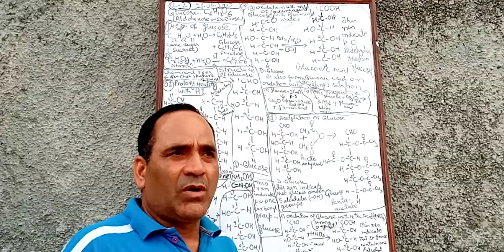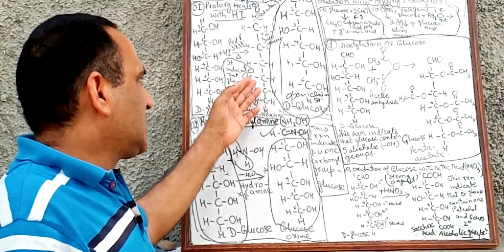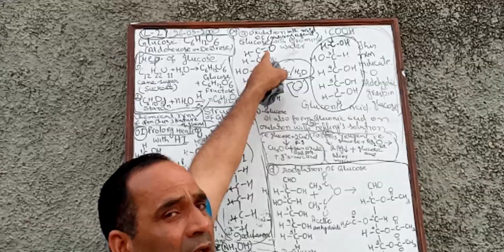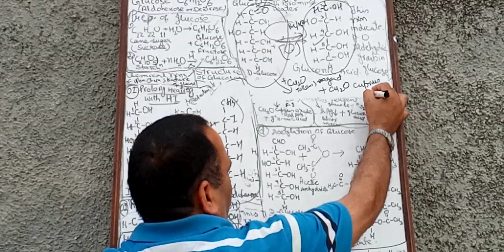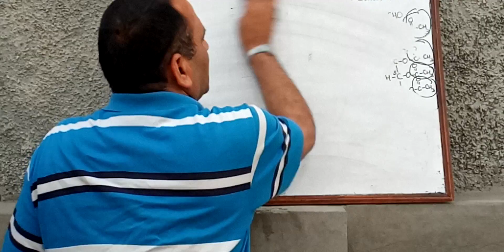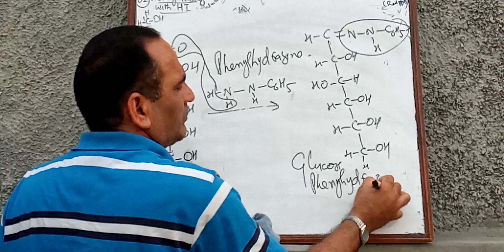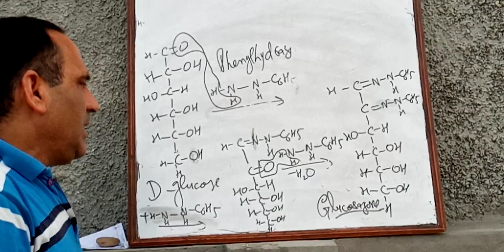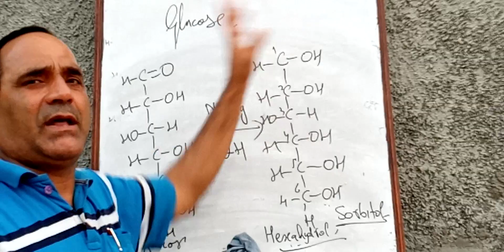Open Chain Structure of Glucose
Dr Charanjeet Singh Sr. Lecturer